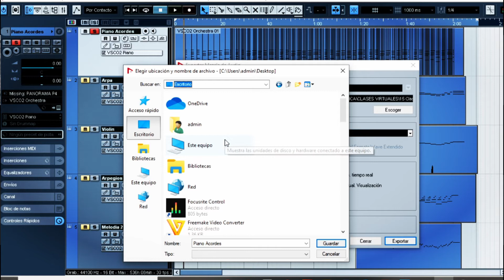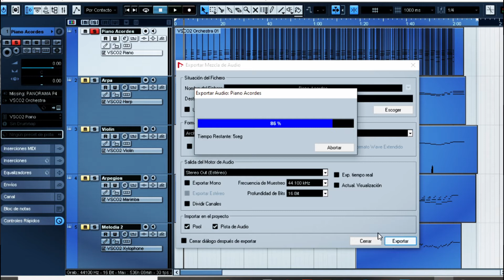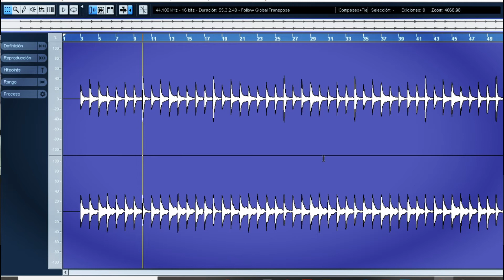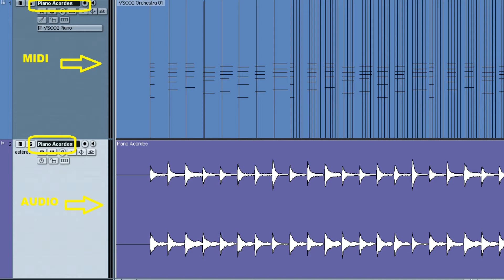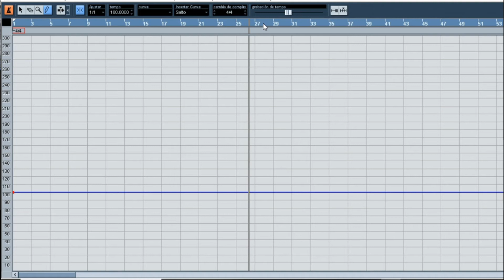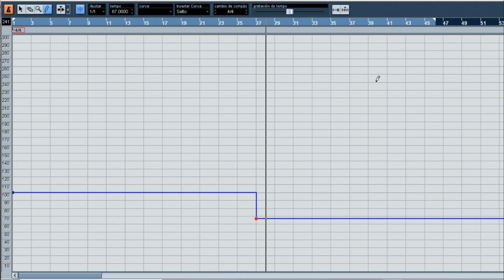Zoom 28 Octubre 2020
Tema: Grabación Midi - Trabajo Final
ISFDA 805
Prof: Maxi Carrilemo